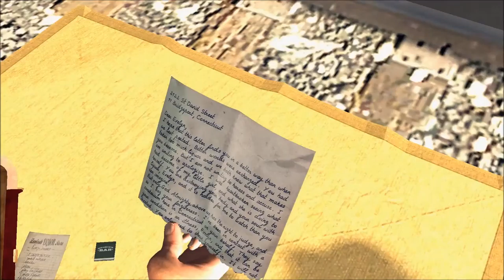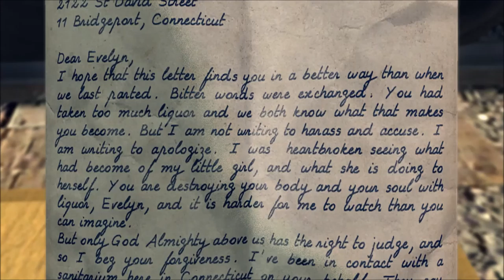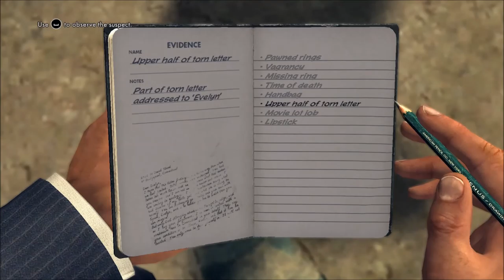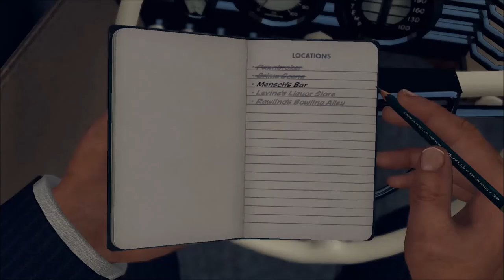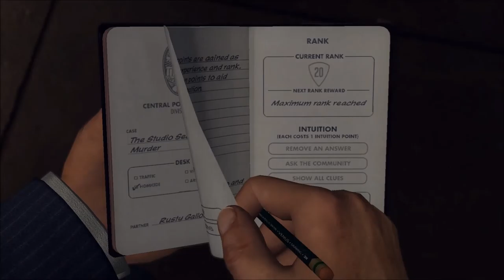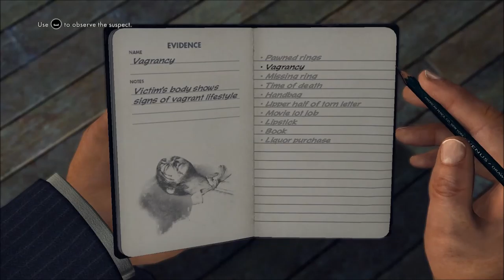Dr. Joe's LA Noire Part 21 - FREE OF CARE (The Studio Secretary Murder)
THESE PEOPLE DON'T REALLY GIVE A SHIT.

ESPECIALLY THAT LAST GUY.